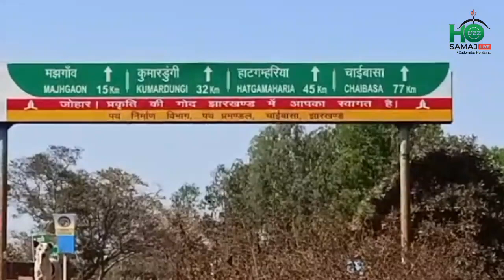MLA Ganesha Ram Singh Khuntia|| National Ho Galang Jumur Bhonjbeda Benisagar Raruan Mayurbanj